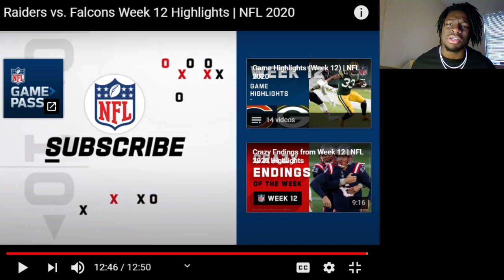Raiders vs. Falcons Week 12 Highlights 2020 REACTION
Snapchat lowerykeyon
Road to 10k!!